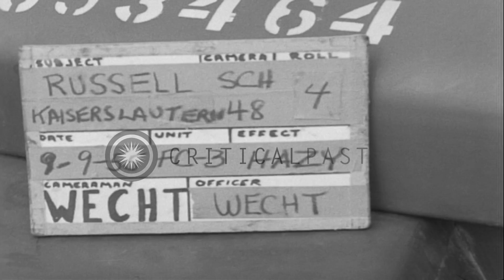US Senator B Russell along with General Miles J Reber at Rob Headquarters in Heid...HD Stock Footage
US Senator B Russell along with General Miles J Reber at Rob Headquarters in Heidelberg, Germany.

US Senator B Russell at Rob Headquarters in Heidelberg, Germany. A sign board reads 'Rob Headquarters'. Senator Russell along with General Miles J Reber makes tour of inspection at the Rhine Ordnance. The senator inspects ammunition. He holds a rifle in his hand and speaks to a soldier. Location: Heidelberg Germany. Date: September 9, 1955.

57,000+ broadcast-quality historic clips for immediate download.